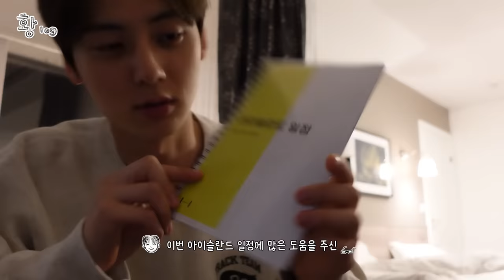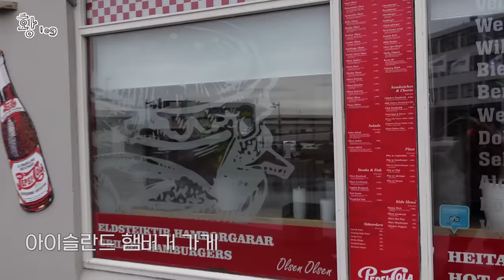[황log] In ICELAND 🌌😎 ep.02_1 | 찐친여행 / 20시간 비행 / 아이슬란드 먹방 / 싱벨리르 국립 공원 / 게이시르 / 굴포스